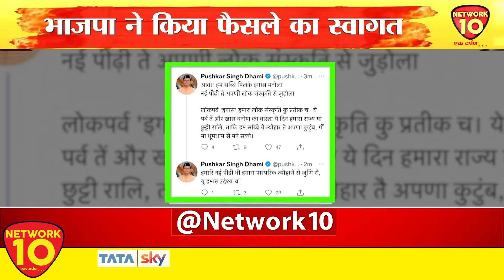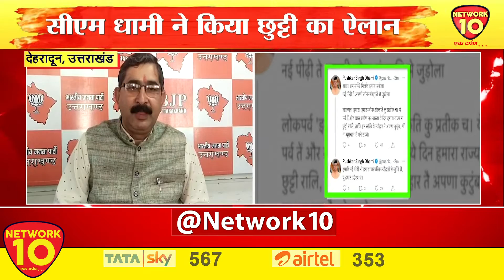इगास बग्वाल पर्व पर CM धामी ने किया छुट्टी का ऐलान || Network10 Uttarakhand